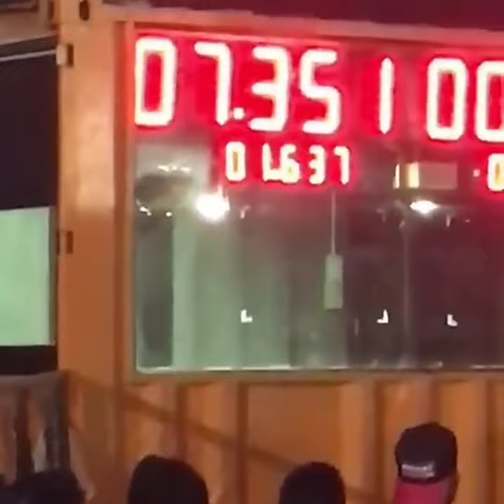Drag Bike y15 Piston 65 mm Ron 97 :Nom Motor (7.3sec) NGO Drag 2020